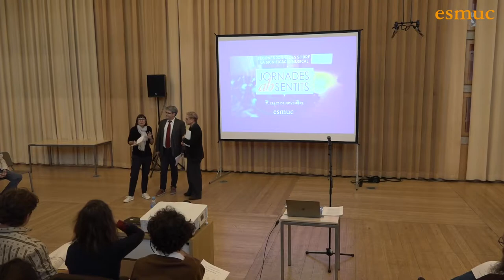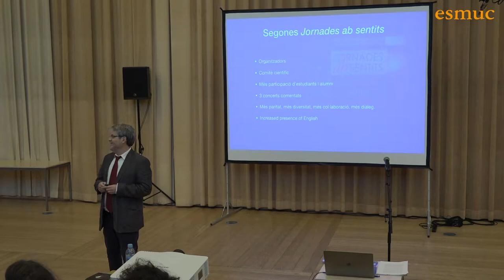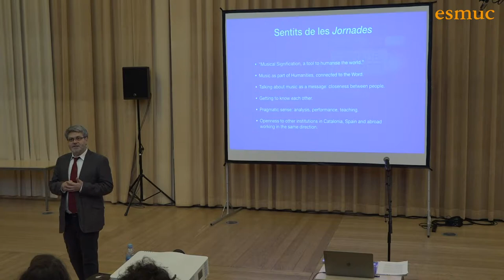Jornades ab sentits 2019 | Part 1 | ESMUC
La segona edició de les Jornades ab sentits es va celebrar a l'Escola Superior de Música de Catalunya (ESMUC) entre els dies 21 i 23 de novembre de 2019 amb la voluntat d'obrir un espai de trobada i intercanvi al voltant del fenomen de la significació musical. Amb el lema “La significació musical, una eina per humanitzar el món”, les jornades van posa l’èmfasi en la incidència dels significats expressius sobre les decisions interpretatives.

Professorat, alumnat, alumni i personalitats de fora l'Escola van participar de les jornades a través de concerts comentats, conferències, debats, classes públiques o assajos acadèmics. En aquesta segona edició, organitzada per Rolf Bäcker, Imma Grimalt, Joan Grimalt, Rubén López Cano i Melissa Mercadal,  es va voler afavorir propostes de col·laboració paritàries i d’un ventall al més ampli possible: jazz, flamenco, cobla, música antiga, contemporània, etc.

PART 1
Benvinguda de les directores de l'Escola i dels organitzadors
Sessió plenària | Presenta J. Grimalt
• Clive McClelland, University of Leeds: "Haydn, Tempesta and the Myth of Sturm und Drang"

Segones Jornades ab sentits
Del 21 al 23 de novembre de 2019
ESMUC, Sala d'Orquestra